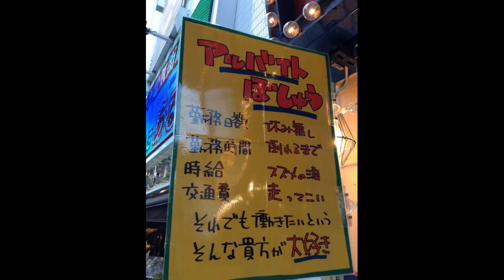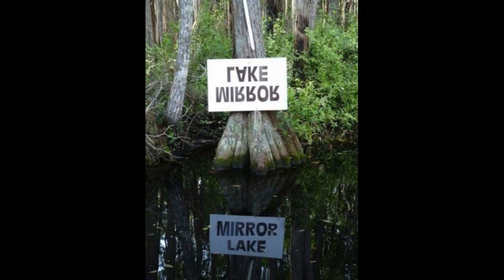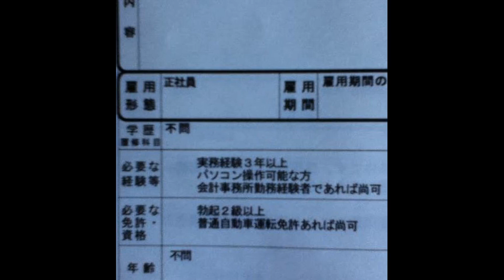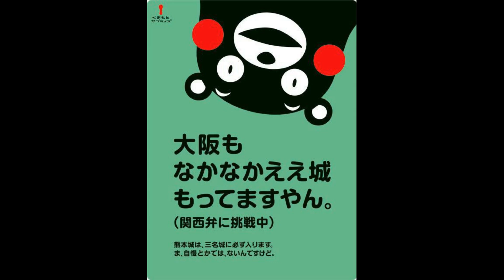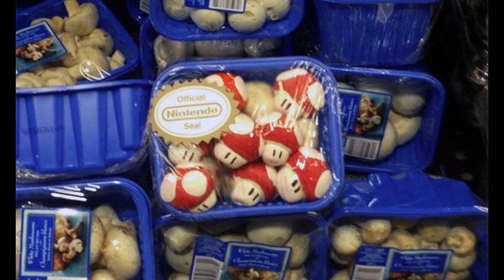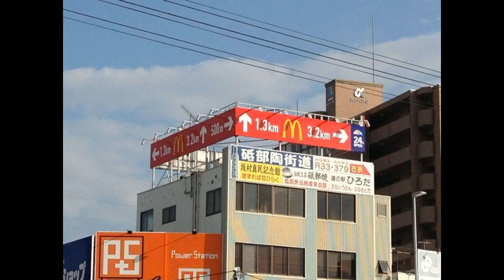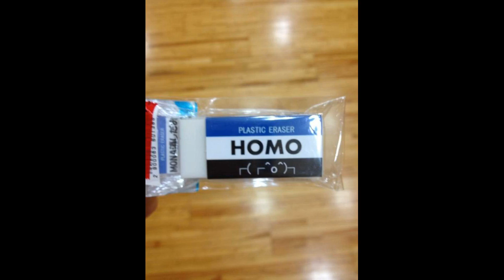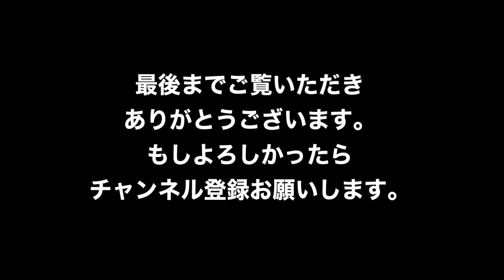【吹いたら負け】思わず二度見する面白い画像集 その80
引用

【性格診断】あなたはどこに座りますか？性格丸わかり！すぐにできる心理テストまとめ　あなたの性格が簡単にわかる！【深層心理】

【世界の衝撃】ハルクもびびる！世界一とされる巨人、巨漢９選 緊急事態に陥った事例も…

【凄い日本】日本人が知らない真実…国歌「君が代」に込められた深い意味に感動！

【衝撃】世界中のメディアが注目した最も美しい子供５選 海外が心震わせずにはいられなかった美少女をまとめました。

【衝撃】天皇陛下との会見の光景にアラブ社会も思わず腰を抜かした！？「驚愕のシンプルさだが非常に品格があり美しすぎる…」と海外も絶賛!!ビックリ

●について大警告！政府関係者が「今が一番危ない…」気になるトランプはどう動くのか？

【驚愕】小２算数で『８×７＋１７＝７３』が不正解の驚愕の理由 普通じゃないクレイジーな現実…